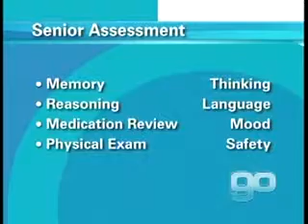Golden Opportunities Show 581 segment 2